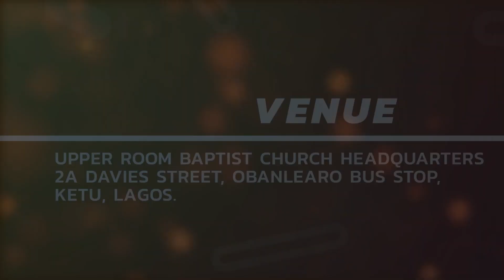35years is not a joke. Come feel the Vibes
Hurray! Upper Room Baptist Church is 35 years. To commemorate this event, is a 35 hours of praise holding on Thursday by 1:00pm to Friday 12:00am.